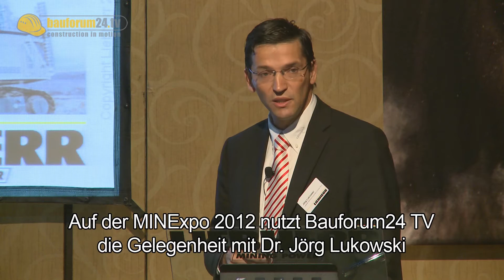Liebherr Mining News & Strategies - VP Dr. Jörg Lukowski im Interview - MinExpo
Liebherr's construction and mining equipment division grew substantially in 2011: In that product area the Liebherr Group increased its earnings by 642.4 million Euros, achieving a market share of 64.6 percent. At Minexpo 2012 André Brockschmidt from Bauforum24 TV spoke to Liebherr's Dr. Jörg Lukowski about the company's latest developments like the Liebherr R 9150, the Liebherr R 9400 and the new Mining Trucks, Liebherr T 264 & Liebherr T 284.

Denkt daran das Video in FULL HD zu schauen. Danke!